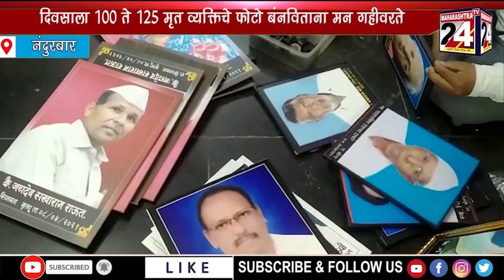दिवसाला 100 ते 125 मृत व्यक्तिचे फ़ोटो बंनविताना मन गहीवरते | 25 APRIL 2021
परिस्थिति किती भयावह आहे हे  फ़ोटो बनवणाऱ्या परिवारा कडून समजेल | 25 APRIL 2021